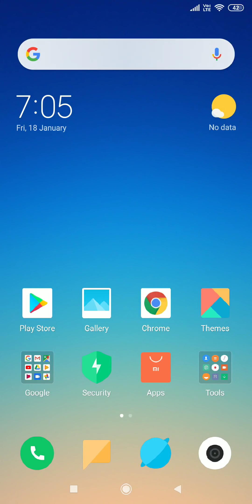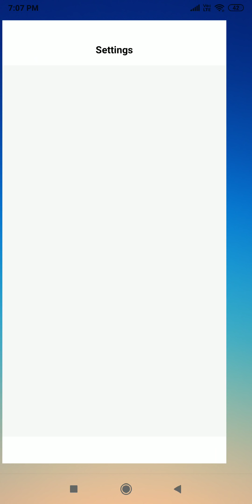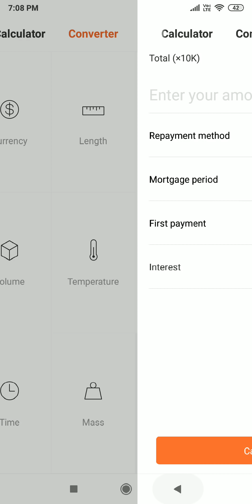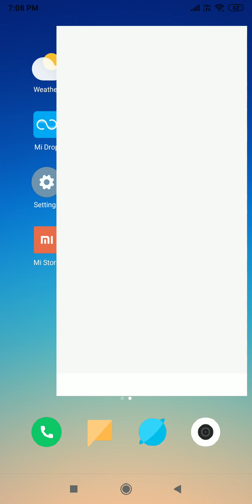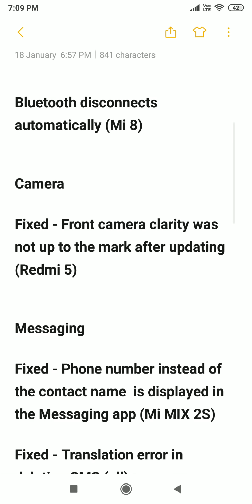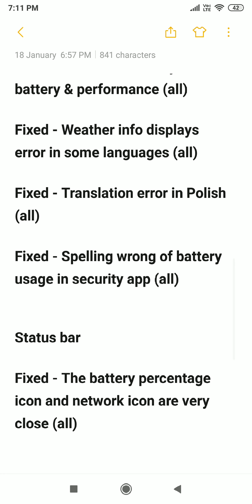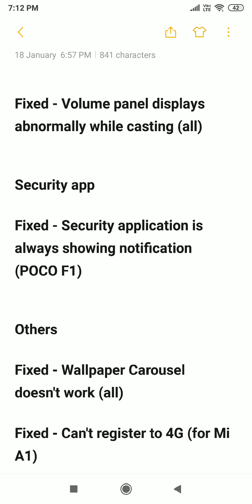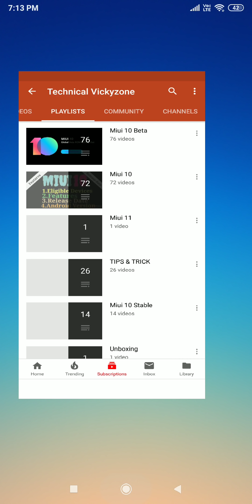Miui 10 9.1.17 Update Review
Miui 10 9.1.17 Update Review !! Miui 10 global beta rom 9.1.17 !! Miui 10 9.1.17 global beta rom !!

Hello guy's , welcome again !! In this video we are talking about Miui 10 global beta rom 9.1.17 update features !